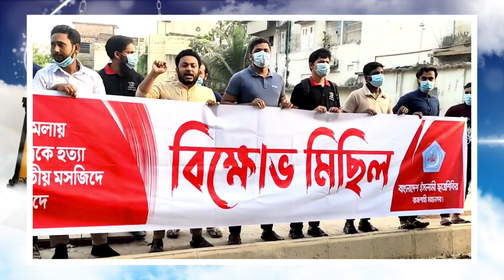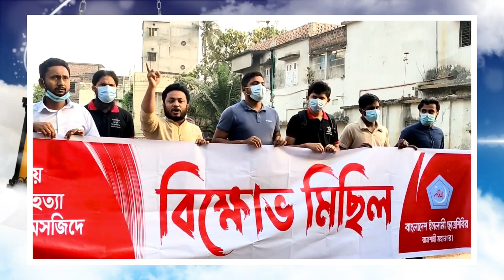পুলিশি হত্যাকান্ডের বিরুদ্ধে ইসলামি ছাত্রশিবিরের বিক্ষোপ মিছিল। রাজশাহী মহানগরী।